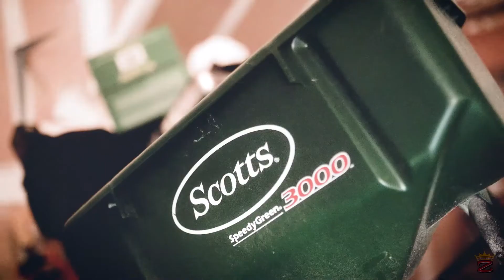Nikeboymeech - Hook UP (official video)Master p (prodby.817CMF)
Listen to Hook Up [prod by 817cmf] by Nikeboymeech on SoundCloud